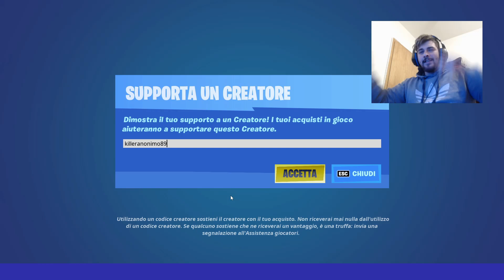TROLLO un BIMBO di 5 ANNI su SQUID GAME per REGALARE 10.000 VBUCKS su FORTNITE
codice creatore:killeranonimo89

oggi @Killeranonimo89 si finge il propietario di SQUID GAME per regalare tantissimi vbucks